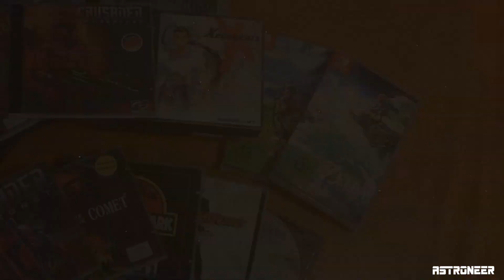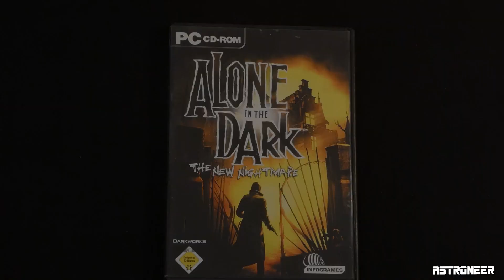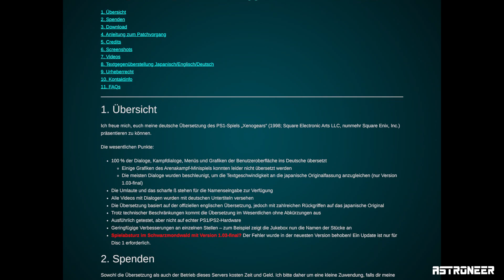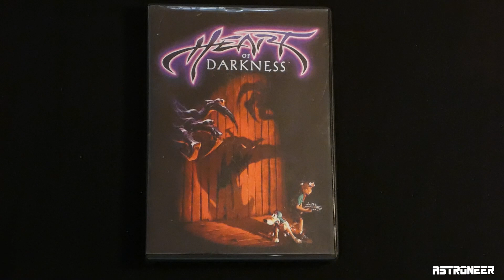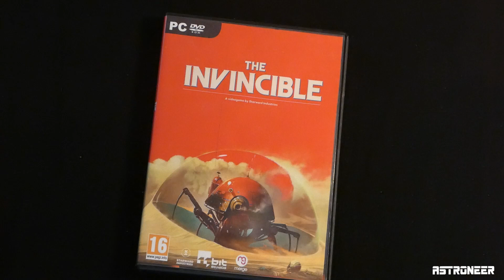🎄Meine Spiele 2023🎄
Heute sehen wir uns die gespielten Games des Jahres an - ich fasse zusammen und bewerte - und wir werfen einen Blick auf 2024